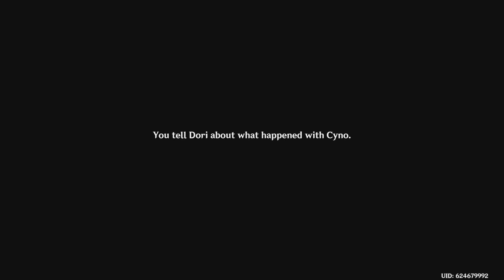Cyno Story Quest Pt. 1! Investigating a Sketch Market! Genshin Impact Gameplay Pt. 346!